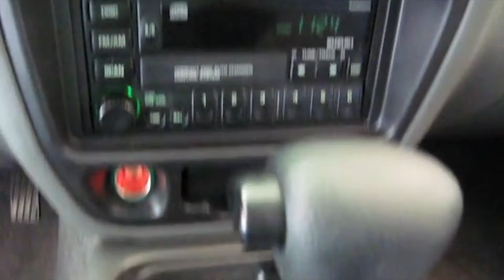هل تعلم أنه يمكنك شراء سيارة جيدة بمبلغ يقارب 1500دولار أميركي؟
يتوق أغلب المراهقين الشباب الذين يبلغون السن القانونية للقيادة إلى شراء سيارة الأحلام الخاصة بهم، ولكنهم سرعان ما تخيب آمالهم عند معرفة الأسعار الهائلة لهذه السيارات فيلجؤون إلى شراء سيارة مستعملة بسعر زهيد.
المهمة ليست مستحيلة، خصوصا إذا قلت لكم إنه يمكنكم شراء سيارة جيدة بمبلغ قد لا يتجاوز قيمة 1500 دولار أميركي بشكل كبير